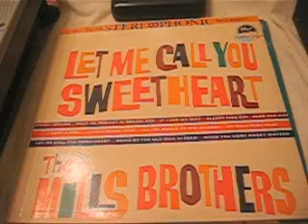The Mills Brothers - Let Me Call You Sweet Heart - Dear Old Gal /Dot 1959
The Mills Brothers ‎– Let Me Call You Sweetheart
Label:
Dot Records ‎– DLP 3208
Format:
Vinyl, LP, Album
Country:
US
Released:
1959
Genre:
Jazz, Pop, Folk, World, & Country
Style:

Tracklist
A1 Sweet Adeline 2:30
A2 Meet Me Tonight In Dreamland 2:43
A3 If I Had My Way 2:27
A4 Sleepy Time Gal 2:46
A5 Dear Old Gal 2:02
A6 I Want A Girl 1:28
B1 I Had A Dream Dear 2:57
B2 On The Banks Of The Wabash 3:19
B3 My Wild Irish Rose 2:30
B4 Let Me Call You Sweetheart 2:38
B5 Down By The Old Mill Stream 2:08
B6 When You Were Sweet Sixteen